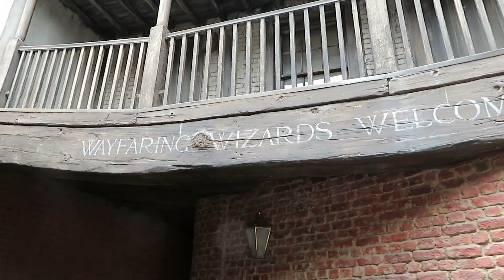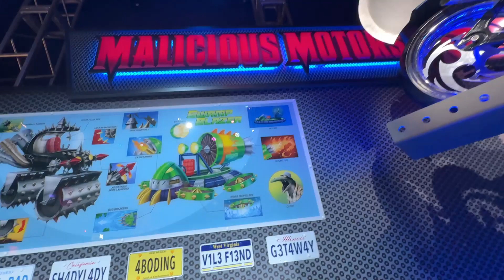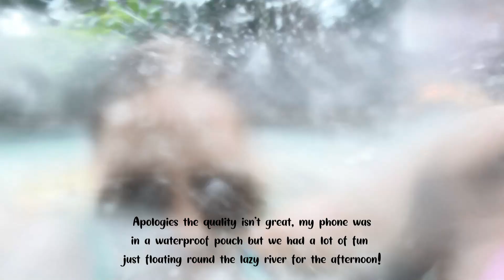Orlando Vlogs I May 2024 I Islands of Adventure, Universal Studios & Volcano Bay I Pop Century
Join us for a very special trip to Orlando where we visited Walt Disney World, Universal Orlando Resort, Celebration & spent some time shopping in Orlando. Our day started at Islands of Adventure before we moved over to Universal Studios, spending our afternoon at Volcano Bay before we checked into Disney's Pop Century.

Emma x